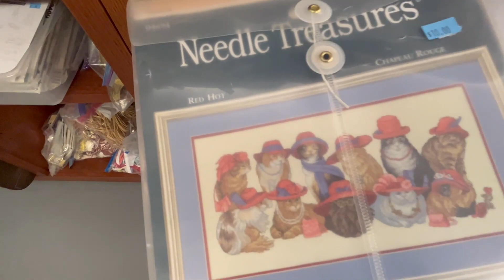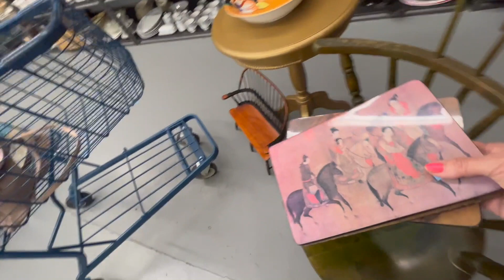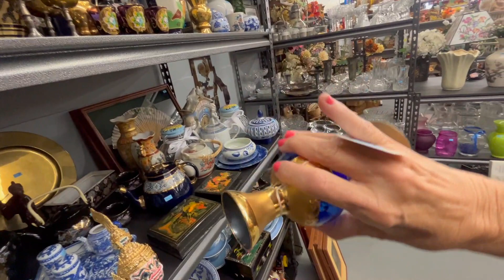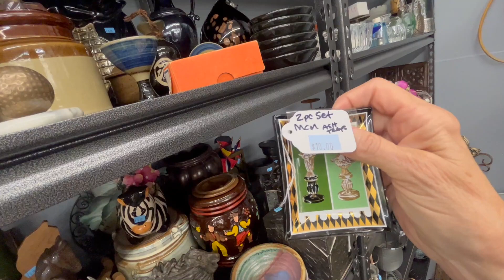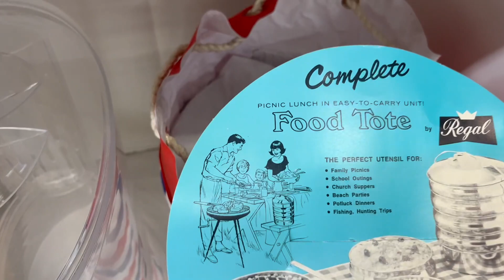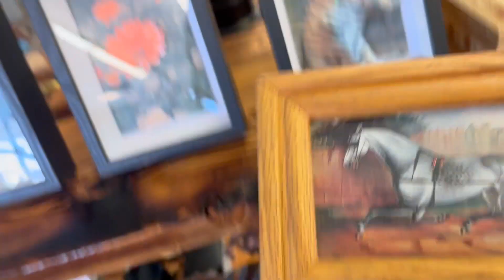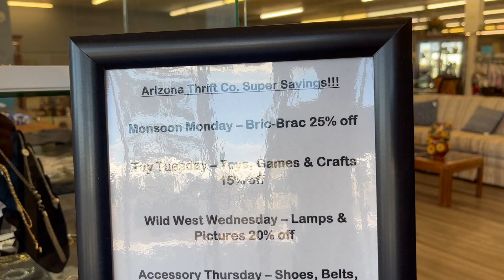We're Making Some Changes...but First....A NEW THRIFT STORE!!!!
What a fun store! Come shop with me.

You can also pick up some great deals in one of our online stores: Umm-but they're on vaca right now.

LET'S GO', Y'ALL!